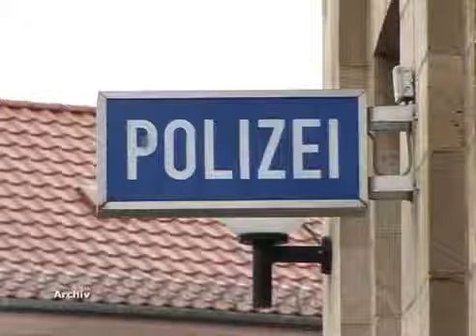Staatsanwaltschaft legt Revision ein RAN1